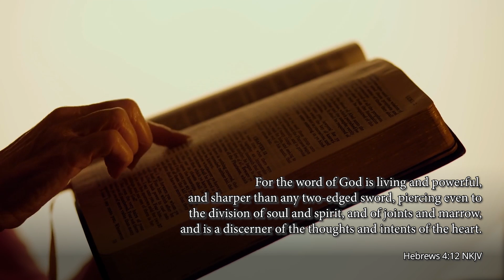28th Dec 2021 - God's Wonderful World Calendar